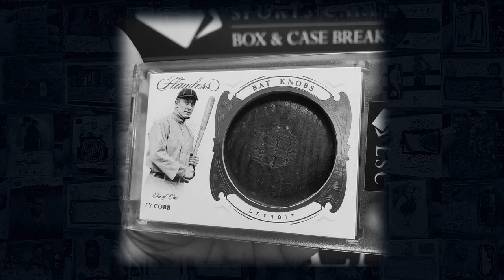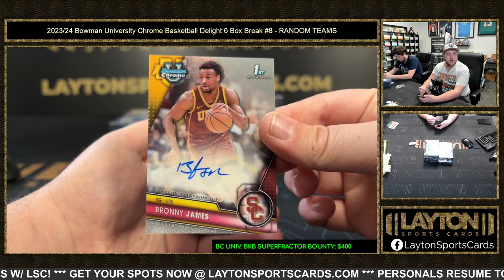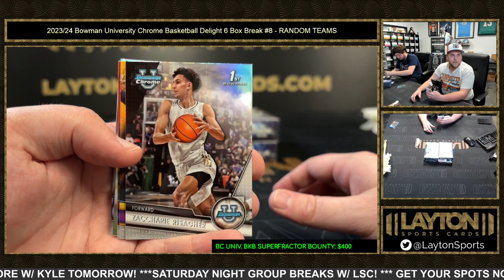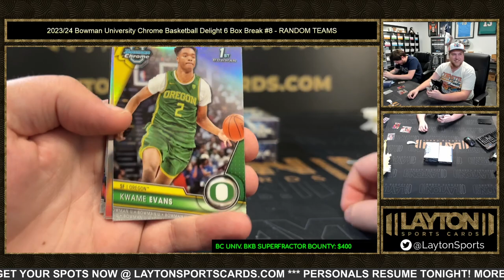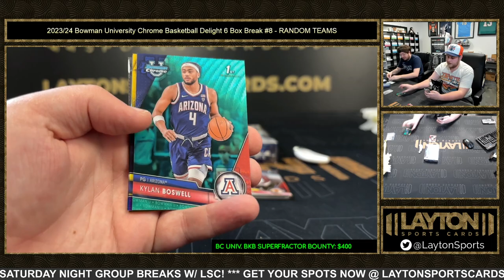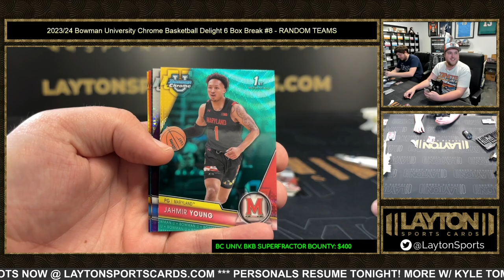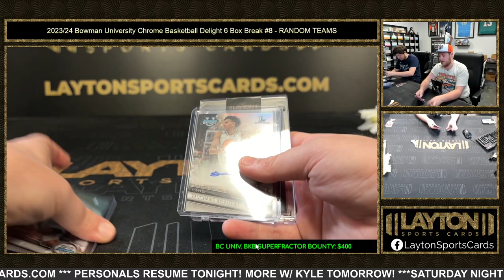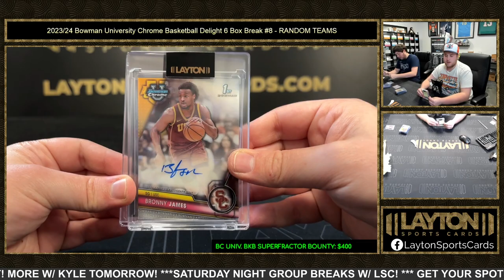202324 Bowman University Chrome Basketball Delight 6 Box Break #8 RANDOM TEAMS